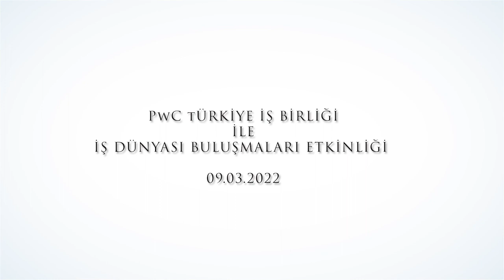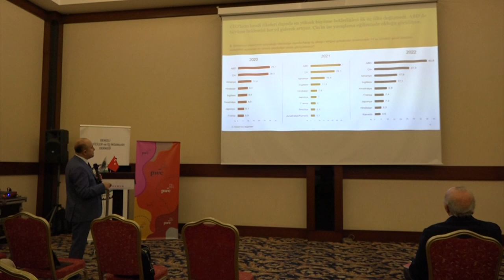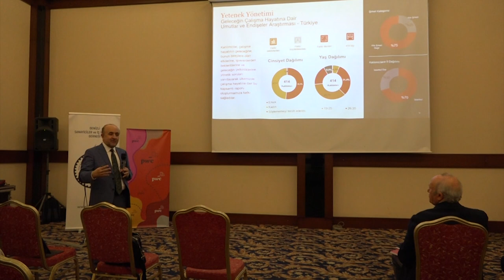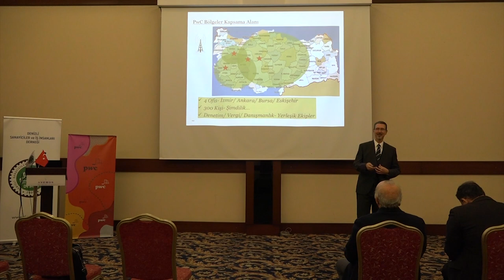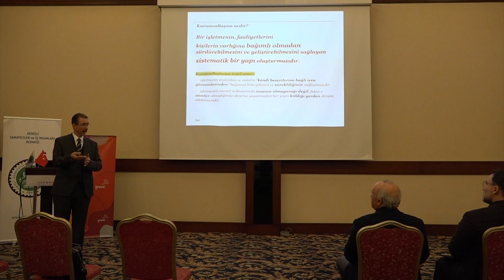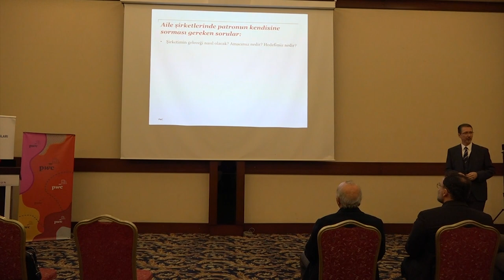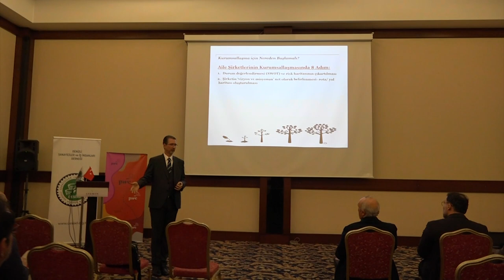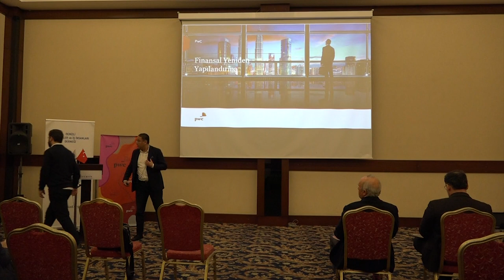Desiad Pwc Türkiye İş Birliği İş Dünyası Buluşmaları Etkinliği - Bölüm 1